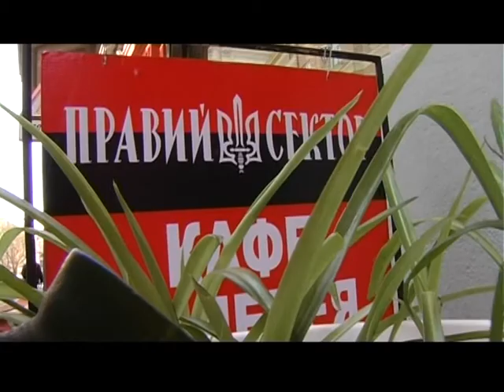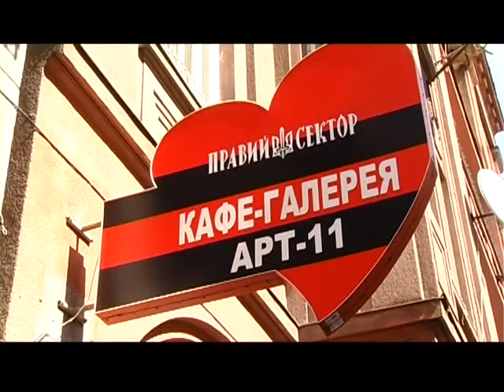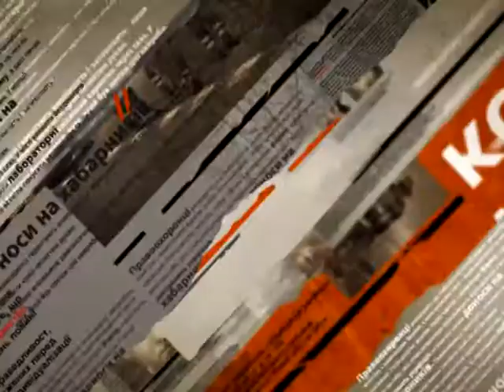Во Львове открылось кафе "Правый сектор" - Чрезвычайные новости, 05.04